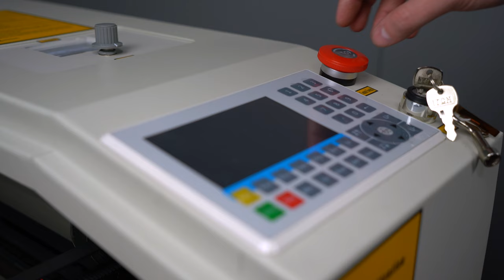HOW to make DIY BARBIE DREAMHOUSE on Laser Machine ?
To select the right laser machine for Barbie Dreamhouse visit our
This is Virmer and today, we have an exciting project for all the Barbie enthusiasts out there: a DIY Barbie Dreamhouse made with a laser machine. Get ready to unleash your imagination and create a dream home for your favorite dolls. Let's dive in and learn how to bring this magical project to life! 🏠💖

Sit back, relax, and let the magic unfold as we embark on this extraordinary adventure Barbie in CNC World. Get ready to be inspired, entertained, and transported to a world where dreams really do come true! 👑🎀

Remember, the laser machine is a powerful tool, so always prioritize safety and follow the manufacturer's instructions. Get creative, have fun, and enjoy the rewarding process of building your very own Barbie dream house! 🌟✨

Share your creation with us using DIYBarbieDreamHouse, and let's inspire others to embark on their own DIY adventures!

By choosing Virmer, you get a guarantee and reliability ❗❗❗
🔗We are always in touch:

Find on YouTube:: LittleVMills
Link to the channel: